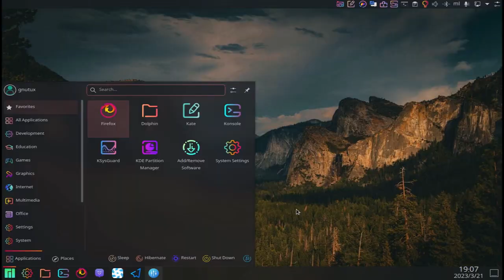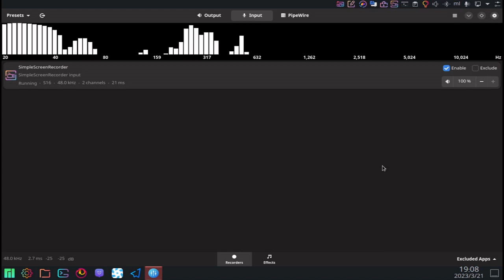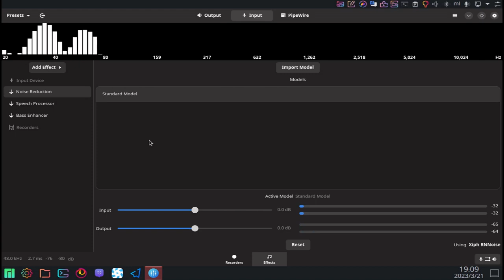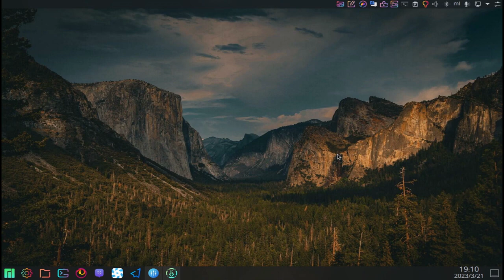سجل صوت صافي و نقي دون الحاجة لتعديله.